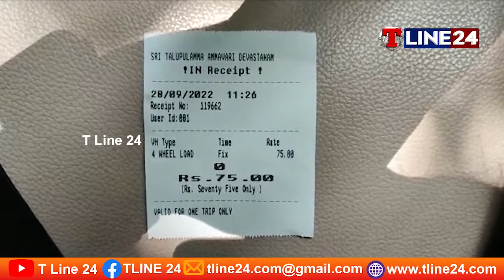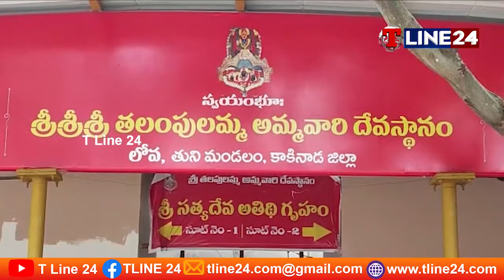TL// తలుపులమ్మ తల్లి లోవ వెళ్లే భక్తులకు అధిక టోల్ ప్లీజ్ వసూలు చేస్తున్నారని వాహనదారులు